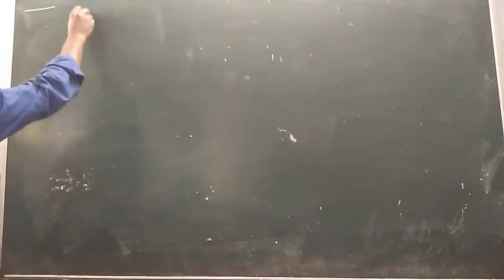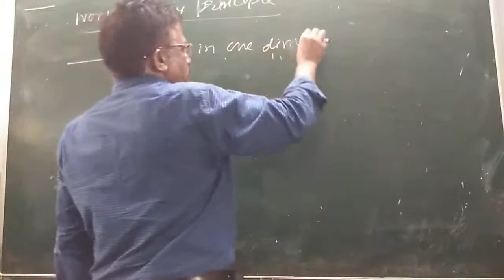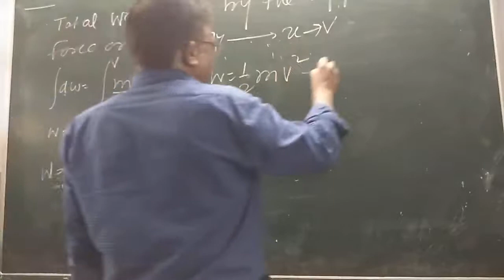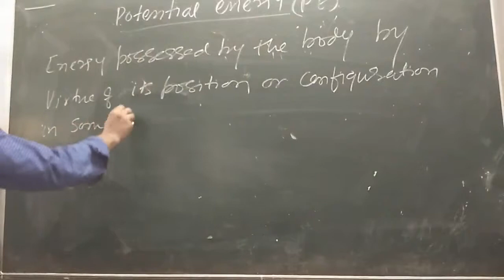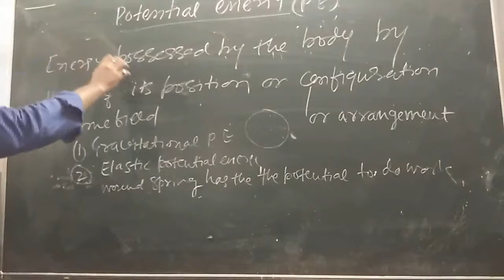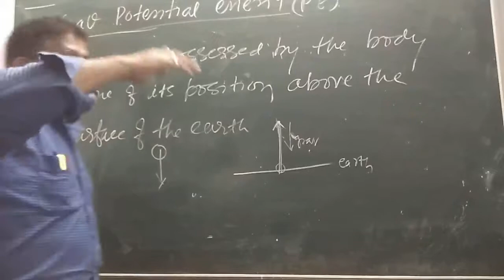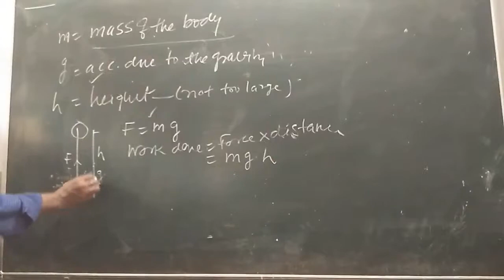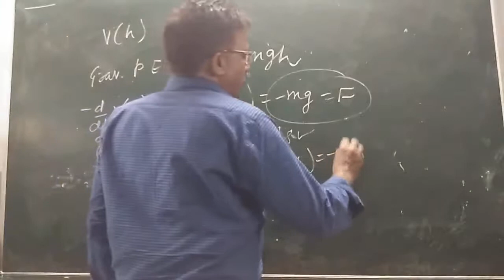XI Dr Puri Work energy theorem,PE